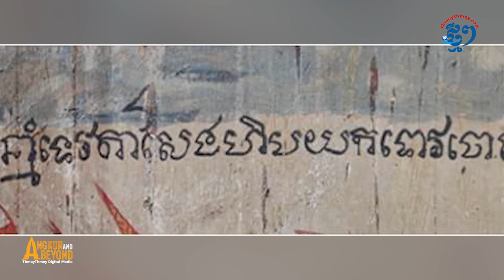គំនូរបុរាណអាយុជិត ៣សតវត្សរ៍នៅវត្តរាជបូព៌ ជាសម្បត្តិបេតិកភណ្ឌជាតិ | Wat bo SR | YATLAV | ប្រភព ថ្មីៗ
YouTube Channel នេះបង្កើតឡើងដើម្បីផ្សព្វផ្សាយនូវ ព្រះពុទ្ធវចនៈ ដែលជាឱវាទរបស់ព្រះសម្មាសម្ពុទ្ធជាម្ចាស់ ជូនដល់ញាតិញោមពុទ្ធបរិស័ទទាំងក្នុង និងក្រៅប្រទេសបានស្ដាប់ជាធម្មទាន។

+ខ្ញុំព្រះករុណាអាត្មាភាពសូមអរព្រះគុណចំពោះ ព្រះករុណាលោកម្ចាស់គ្រប់ព្រះអង្គ និងញាតិញោមជាពុទ្ធបរិស័ទទាំងប្រុសស្រី។

+សូមព្រះករុណាលោកម្ចាស់គ្រប់ព្រះអង្គ និងញាតិញោមជាពុទ្ធបរិស័ទទាំងប្រុសស្រី បានជាចំណែកបញ្ញាដែលកេីតឡេីងអំពីការស្ដាប់ព្រះធម៌។

+សូមអរព្រះគុណ និងអរគុណ! 🙏🙏🙏

+សូមចុច Like ✔ Comment ✔  Share ✔